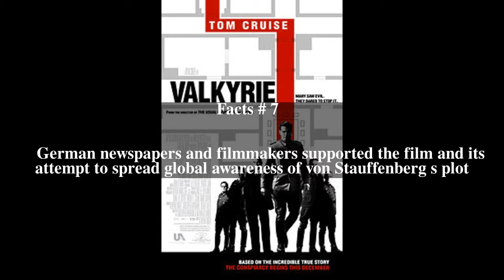Valkyrie (film) Top # 10 Facts